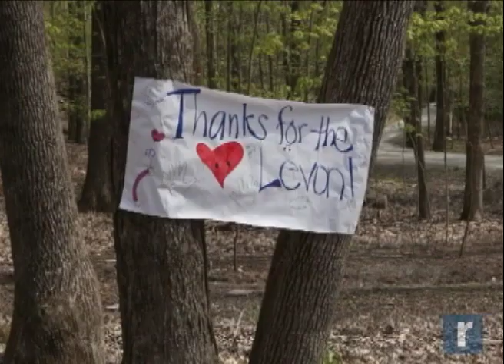Region reacts to Levon Helm's death